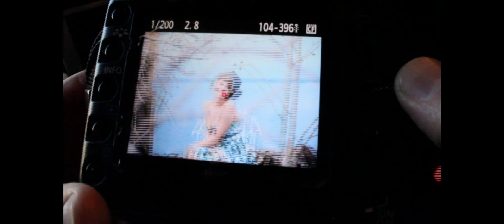Almost like being inlove